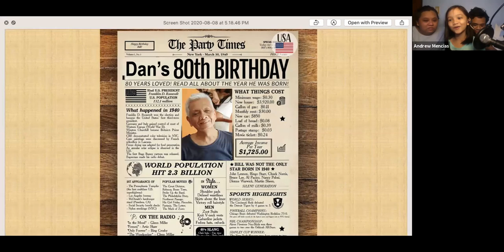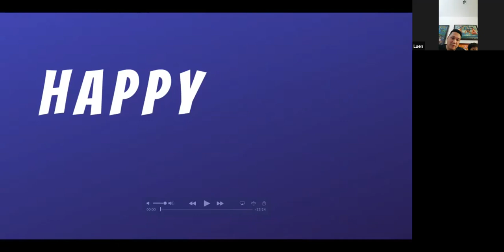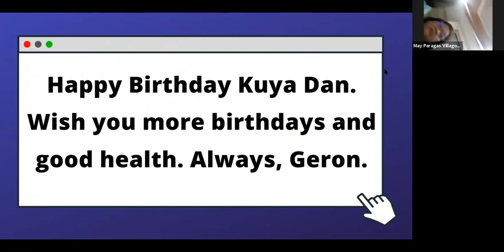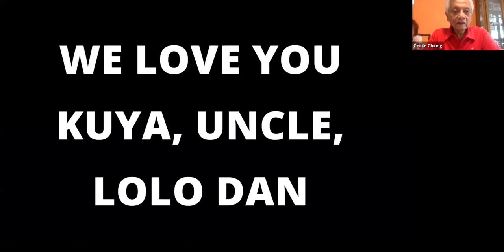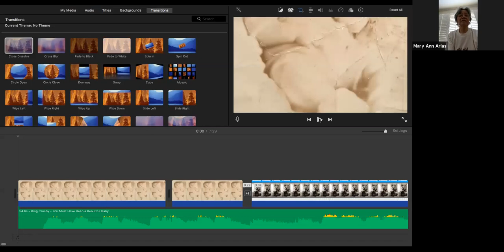Dan Holandez 80th Birthday